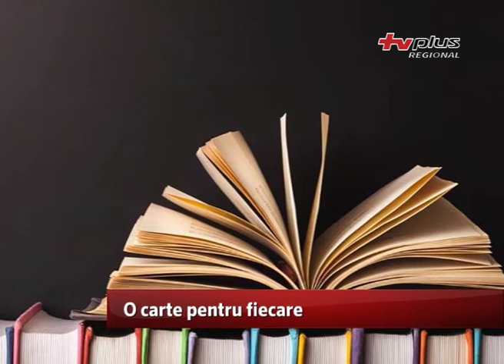O carte pentru fiecare